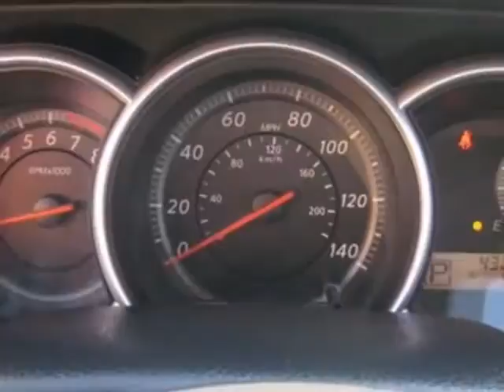2012 Nissan Versa S Hatchback - Jersey City, NJ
New Jersey State Auto Auction, Jersey City, NJ - Nissan Versa S Hatchback